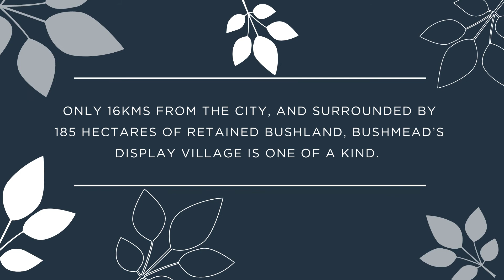Bushmead's Festival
Watch the launch of our new 14 home Display Village at Bushmead, Western Australia.

Over 2,500 people visited the Display Village to enjoy a good old fashion street party at Bushmead’s very own festival. Festival goers had the opportunity to experience what it would be like to live within the Bushmead community.